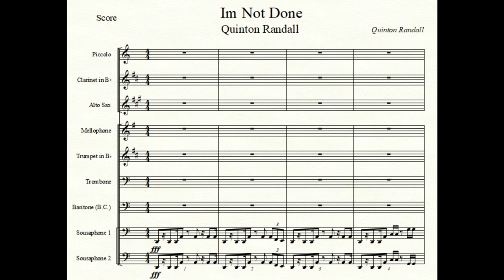I'm Not Done Original Composition .Quinton Randall